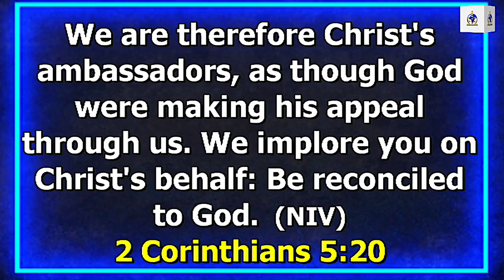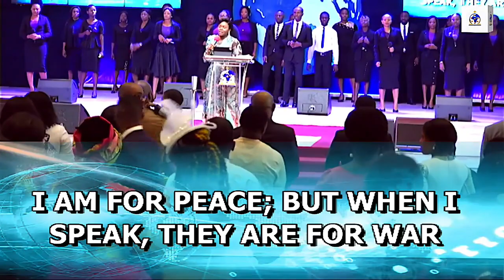You are an Ambassador of Christ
Breakfast for Champions is brought to you from the IAMDAILIES stream of Grace Family Outreach.

Anchored by: Rev. Inyene Patrick-Grace
Join in declaring these words as we remind ourselves of who we are in The Christ.